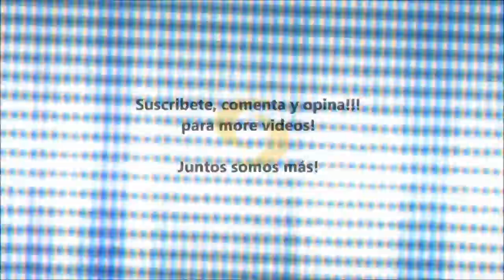Mejores Momentos del Canal | ESPECIAL 800 SUSCRIPTORES!